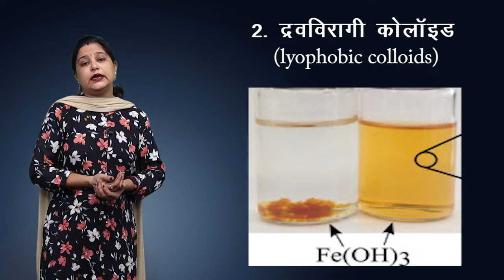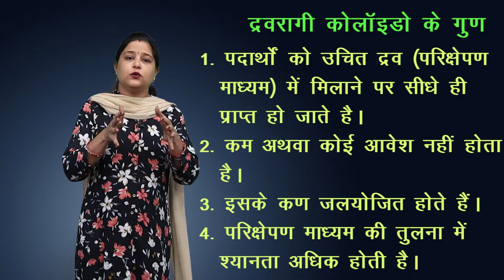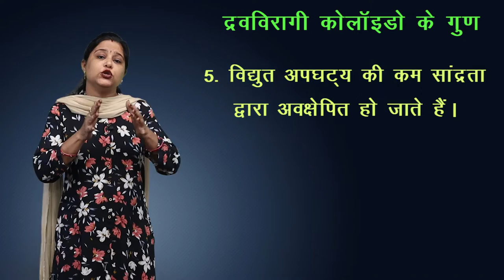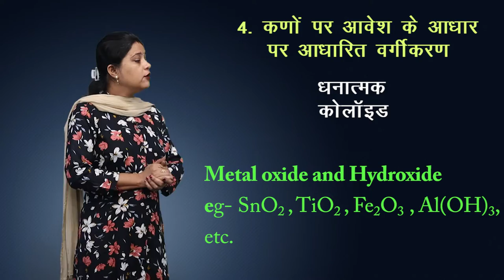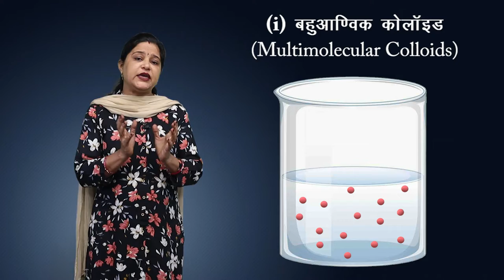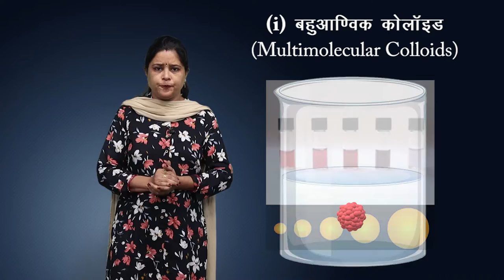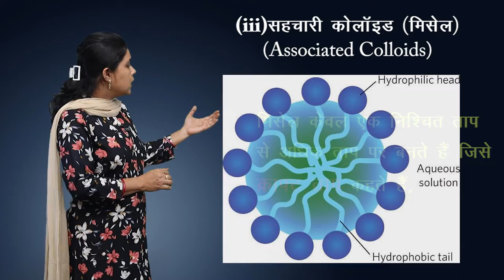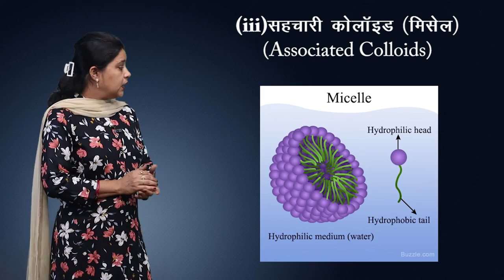CLASS 12th CHEMISTRY | CHAPTER 5 | SURFACE CHEMISTRY